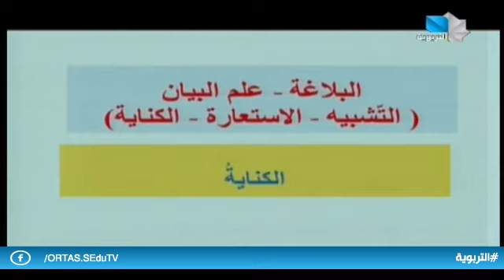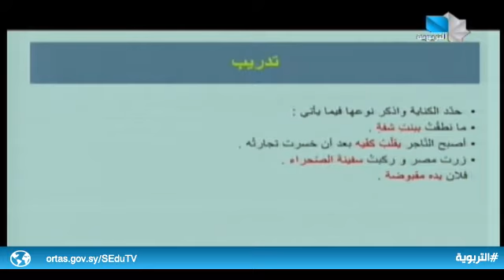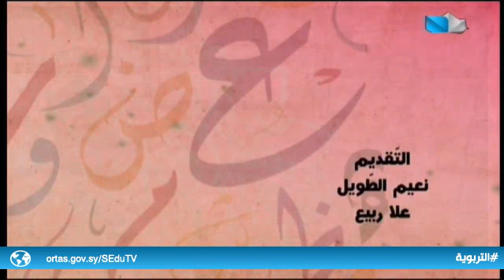سلسلة دروس في مادة اللغة العربية /الكناية 22.12.2021